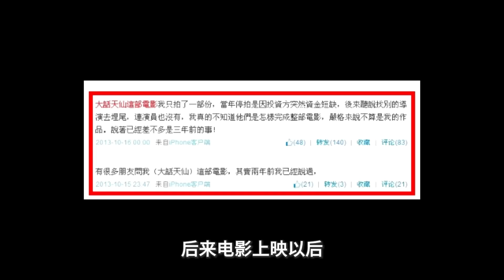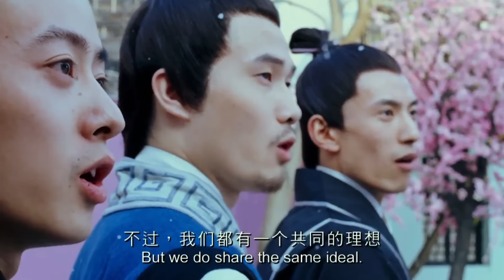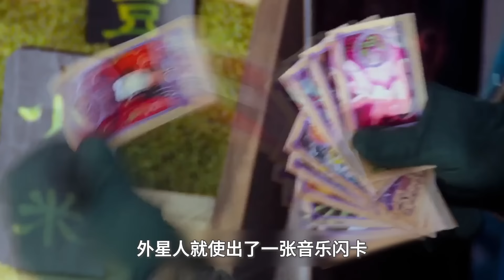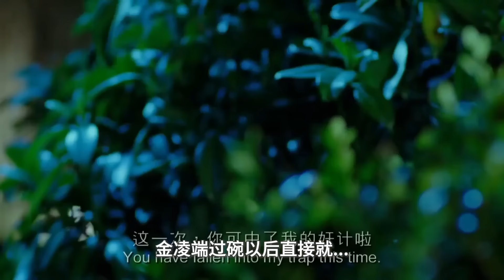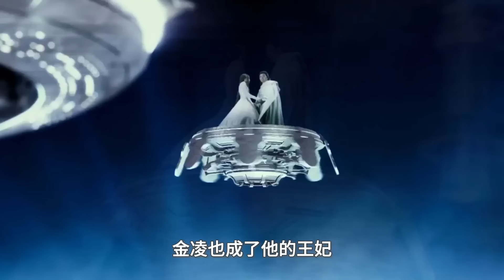【大头虫】导演都不敢认领的无厘头喜剧《大话天仙》！众多明星一起疯演...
这么多明星聚在一起演了个无厘头喜剧，哈哈哈~~

所使用剧集画面如有侵权，请联系我们删除，谢谢💖
也推荐大家去看原片哦~~